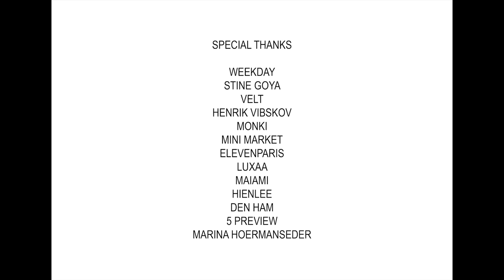WOW Berlin Mag & My Paper Sunglasses by Ulfar Loga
WOW Berlin Mag + My Paper Sunglasses = Fall Trends
Two Art Director‘s meet up in Berlin to bring a high combination of ART & FASHION

The My Paper Sunglasses project comes to Berlin for its fifth instalment after four acclaimed exhibitions across South America. Creative director Otavio Santiago invited artists from his current home in Berlin along with those from his former home in Brazil to express their artistic perspective on cutout paper sunglasses offering a glimpse into the unique identities of these artists while seriously complicating the boundaries between art, portraiture and fashion. A performance by Lisa Stertz and an fashion fall trend editorial spread by WOW Berlin Magazine, using the main pieces what bring us into the next Fall Season, both inspired  by the paper sunglasses project, will be presented for the first time on the opening night. A silent auction to support SomoS art house and the artists involved will take place during the entire run of the exhibition. You can take a look at the diverse selection of artworks created for the MyPaper Sunglasses Berlin edition at the opening and any of our open gallery hours. On the final day, Thursday August 21st, a finissage will be combined with the announcement of the winning bids for these unique creations.
Video by Ulfar Loga
Art + Concept / Fashion Edition Celso Da Costa Hamelink
Make up & Hair Dayna Read
Model Matthew Robinson Viva Models - Gesine Wittrich Izaio Models